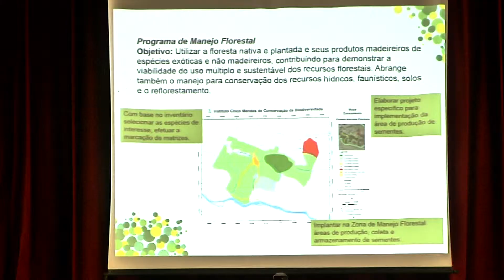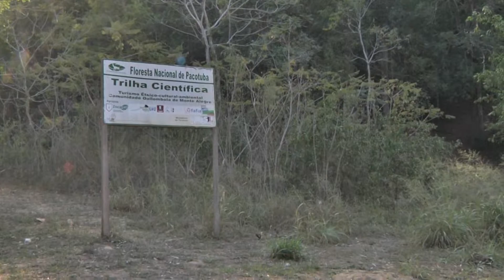Sementes Flona Pacotuba RN